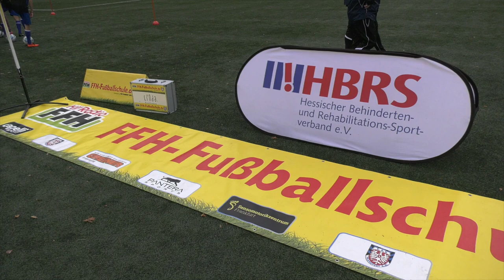FFH Fußballschule und HBRS -Fußballcamp für Kinder und Jugendliche mit Handicap Hanau 2019